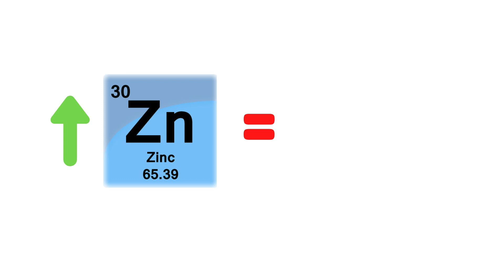Zinc for Anxiety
Can Zinc Reduce Anxiety? How Can I Get More Zinc In My Diet? Is Zinc Safe? This video looks at the key questions about the essential mineral Zinc.

FREE***TOP TIPS FOR LIVING WITH ANXIETY***FREE
Just send a quick E-mail to " " and I will send you your copy of "Top Tips for Living With Anxiety" to help you start living less anxiously :)

PURCHASE***Pure Encapsulations Zinc 30mg 60pack***PURCHASE

This supplement contains slightly more than the recommended daily dose of Zinc required for good health. It will help to boost your immune system, reduce stress levels and treat the symptoms of anxiety, and it is 100% vegan :)

Low levels of Zinc are associated with Depression, Anxiety, Infertility and even hair loss, and approximately 1 billion people around the world are deficient in Zinc! To combat this, you can try eating more foods rich in Zinc or taking a Zinc supplement.

Zinc can be consumed in your everyday diet by eating foods like red meat, chicken, fish, nuts and legumes. However, if you are a vegetarian or a vegan you are more likely to be deficient in Zinc. Also if you drink alcohol, this washes away some of your zinc, so consider taking a supplement to counteract the effects of regular drinking